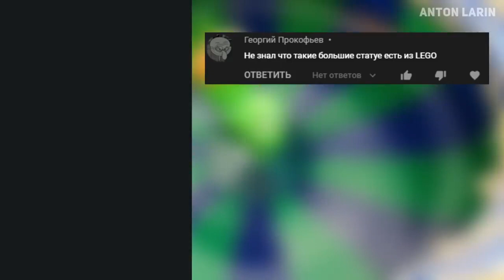20 Самых Крутых Горок в Аквапарке, От Которых Ты Офигеешь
Да, впечатления незабываемые! Некоторые вызывают просто страх от одного взгляда на них, но если решишься прокатиться, то впечатления очень сильные и надолго! Всем желаю получить удовольствие от посещения аквапарков! топ 5